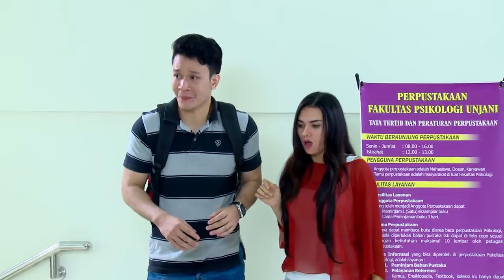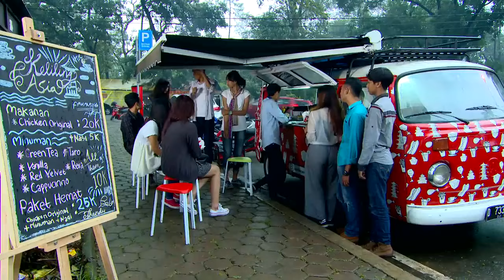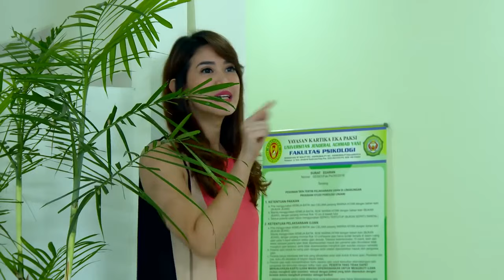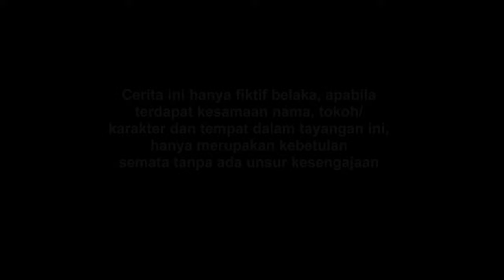FTV BAPER - Sandi Isabella - Kunti Bikin Jatuh Hati